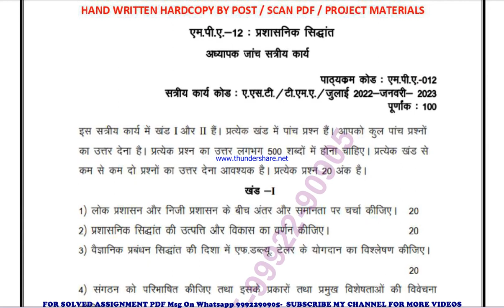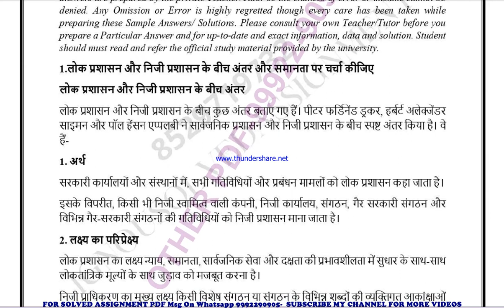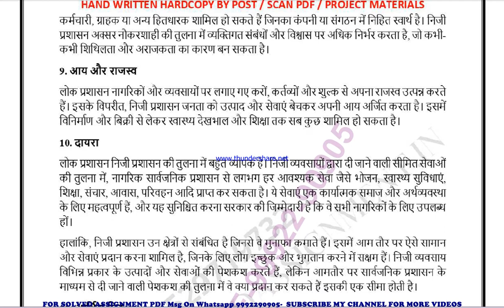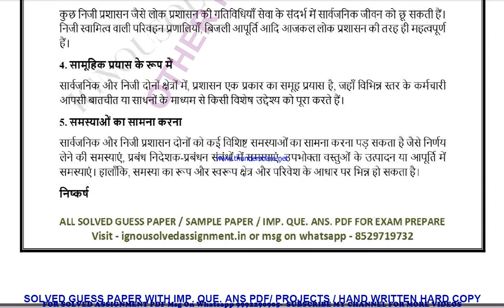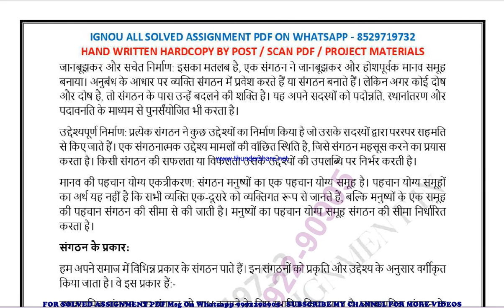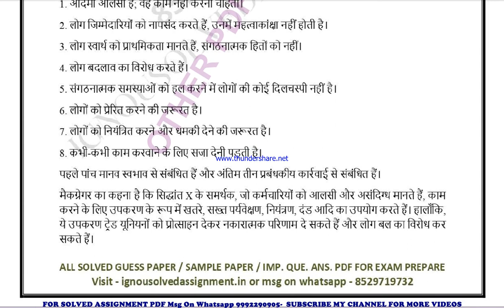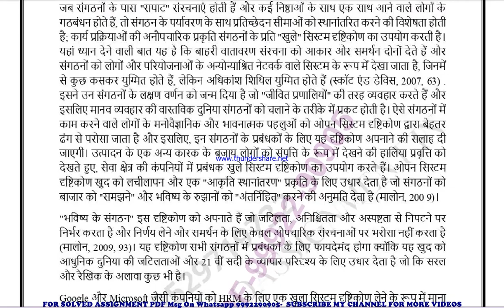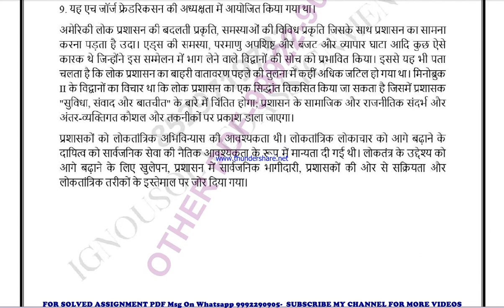mpa 12 solved assignment 2022-23 in hindi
price-
bag-30rs

mpa 12 solved assignment in hindi,
 ignou mpa 12 solved assignment free,
 solved assignment ignou 2022-23 mpa 12,
 solved assignment of mpa 12,
 mpa 12 solved assignment pdf,
 mpa 12 solved assignment 2nd year,
mpa 12 ignou solved assignment kaise download kare,
ignou solved assignment 2022-23 mpa 12,
mpa 12 exam how to study for ignou,
 exam mpa 12 exam preparation preparation for,
gnou exams mpa 12,
 ignou mpa 12 exam preparation,